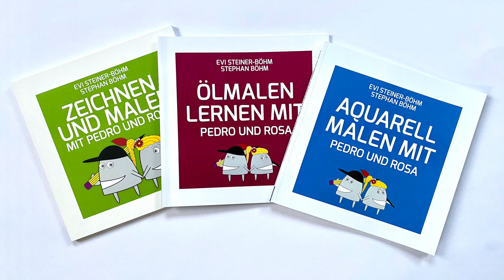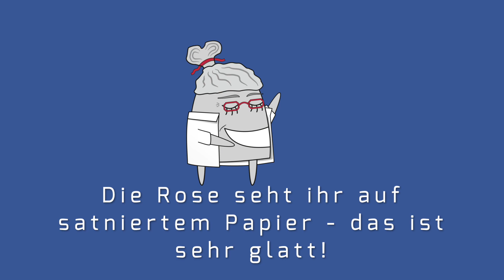Das lockere Aquarell - 5 einfache Übungen (nicht nur) für Anfänger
Lockere Aquarelle, mit schnellen Pinselstrichen hingezaubert, wünschen sich viele. Aber wie oft passiert es dann, dass man ein Bild kaputt malt. Evi Steiner-Böhm zeigt euch anhand von fünf leicht zu bewältigenden Übungen, wie man das vermeidet. Zum Mitmachen braucht Ihr (mindestens) einen Studio-Aquarellkasten mit 12 Farben, einen Studienaquarellkarton (möglichst 300g/m2) und zwei Aquarellpinsel (Nr. 12 und Nr. 2).
Der Granatapfel beginnt bei Minute:  1:58
Die Blätter bei Minute: 8:06
Das Messingkännchen bei Minute: 12:18
Die Rose bei Minute: 16:47
Die Dose bei Minute: 23:10
Das im Video gezeigt kleine Papiermusterset gibt es im Wunderhof Onlineshop zu kaufen: